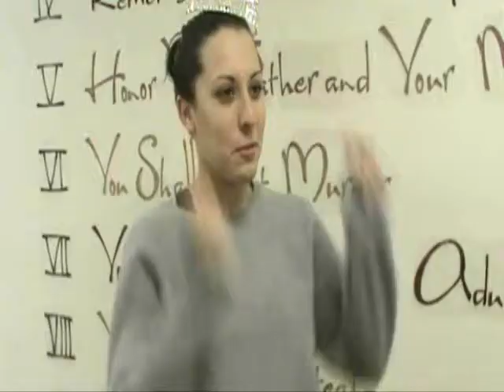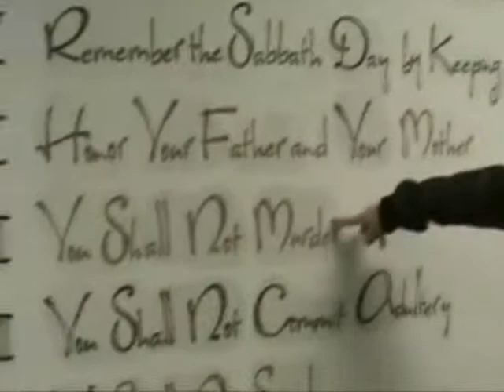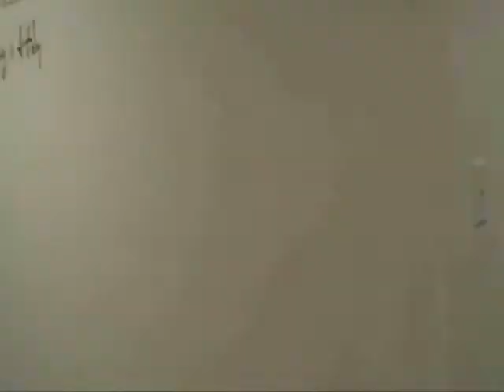The True Story Of Macbeth! (Spoof)